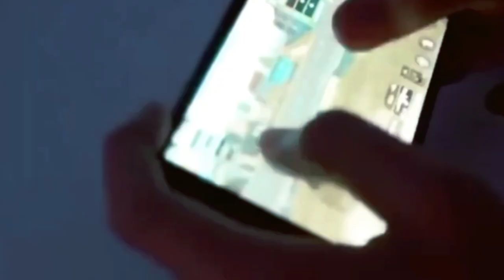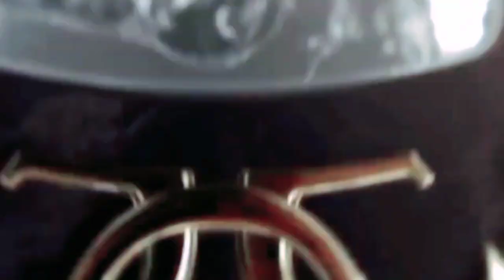Berita Pro Player, 5 Atlet Esport Terkaya Di Indonesia, Siapa Paling Tajir?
Berita Esport, 5 Atlet Esport Terkaya Di Indonesia, Siapa Paling Tajir?

•Thanks